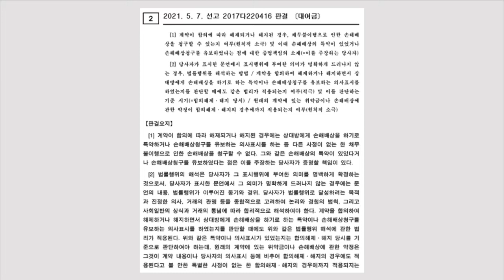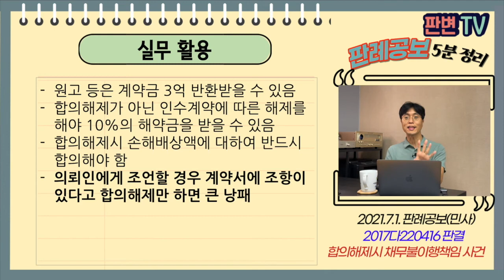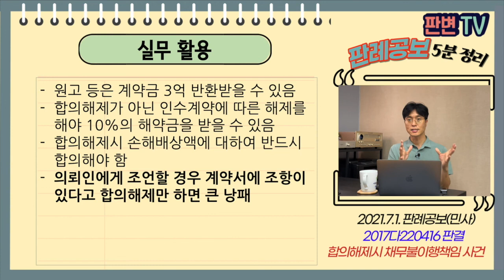합의해제시 채무불이행책임 사건 [21.7.1.자 판례공보(민사)]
2021.5.7. 선고 2017다220416 판결
대여금

원고 상가 시행자(상고인)
피고 사업인수계약 상대방

파기환송

피고들은 상가 분양사업, 건설사에 상가공사를 도급
원고 등은 11.8.8. 피고들로부터 토지를 31.3억 매수방식 사업인수, 도급계약 인수, 계약금 3억원 입금
11.11월 원고 등과 피고들의 합의로 해제됨
피고들은 12.3월 공사 완료
원고 등은 사업인수계약 근거로 지분 이전청구 소제기, 패소 확정됨

원고는 사업인수 합의해제로 계약금 3억원 반환받을 수 있음
원고 등이 사업인수와 관련한 손해배상채무가 있는지(원심은 인정 후 상계)

계약 합의해제 내지 해지된 경우 특별한 의사합의가 없는 한 채무불이행으로 인한 손해배상을 청구할 수 없음
특별한 의사합의는 주장하는 당사자가 증명할 책임 있음
인수계약상 “잔금 지급시까지 문제가 발생하여 피해가 발생한 경우 이 사건 사업인수계약을 해제하고 원인제공자는 계약상대방에게 이에 상응하는 손해배상조로 매매대금의 10%의 해약금을 지급하기로 한다”고 정하고 있으나,
합의해제의 경우에 적용되는 손해배상 특약으로 확대해석할 수 없음

실무활용
원고 등은 계약금 3억 반환받을 수 있음
합의해제가 아닌 인수계약에 따른 해제를 해야 10%의 해약금을 받을 수 있음
합의해제시 손해배상액에 대하여 반드시 합의해야 함
의뢰인에게 조언할 경우 계약서에 조항이 있다고 합의해제만 하면 큰 낭패